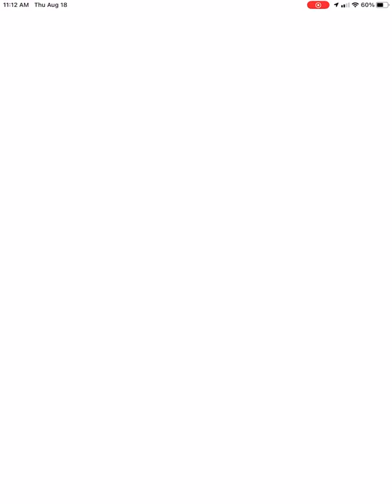Thanks for 200 subscribers on YouTube!!!!!!!!!!!!!!! ⚡️⚡️⚡️⚡️🌋🌊🦐🦐🦐🦐🦐🍕🍕🍕🦑🦀🐙🎉🎉🎉🎉🎉🎉🎉🎉🎉🎊🎊🎊🎊🎊🎊🎊🍕🏄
Thanks for 200; subscribers everyone I’m really happy that I finally made it to 200 subscribers now my next goal is 250 subscribers so from the bottom of my heart thanks so much for 200 subscribers

To celebrate I might play some Pokémon go and possibly record some Pokémon go  gameplay for the go fest finale on August 27th 2022